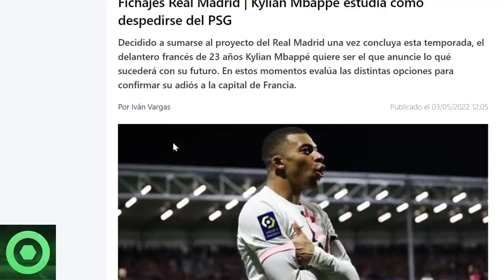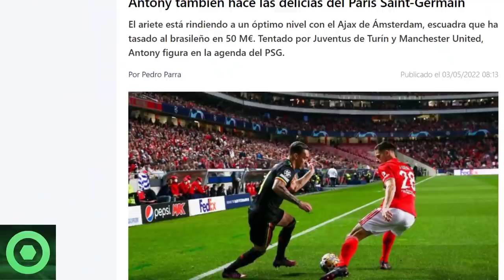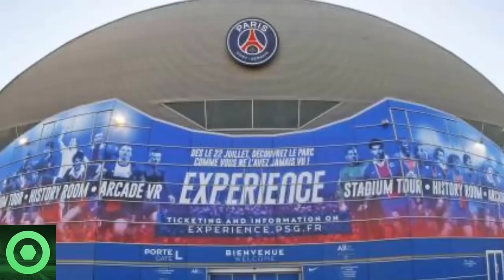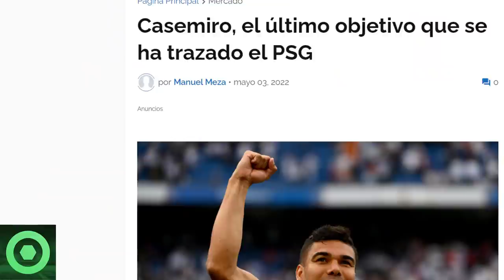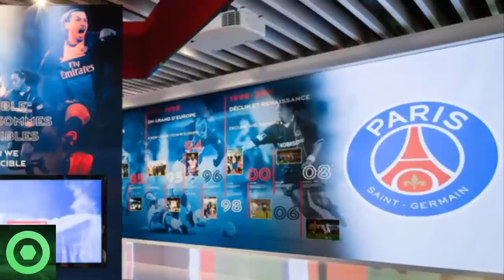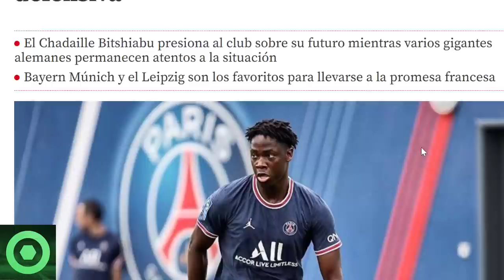💥¡𝗕𝟬𝟬𝗠!💥 𝗟𝗲𝗼 𝗠𝗲𝘀𝘀𝗶 𝗗𝗲𝗷𝗮 A Todos Con La 𝗕𝗼𝗰𝗮 𝗔𝗯𝗶𝗲𝗿𝘁𝗮 🔴 𝗕𝗿𝘂𝘁𝗮𝗹 𝗡𝗼𝘁𝗶́𝗰𝗶𝗮 De 𝗠𝗯𝗮𝗽𝗽𝗲́ 🔴 Mercato 𝗣𝗦𝗚 🟥